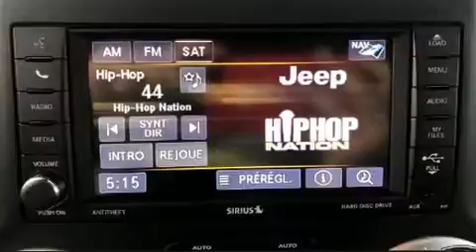2018 Jeep Wrangler Unlimited RUBICON RENTAL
L.A. Leasing
5625 Rue Paré

Affichant moins de 1000 km au compteur, ce VUS 4 portes met la priorité sur le confort, la sécurité et son côté pratique. Le raffinement de son moteur 6 cylindres procure une grande douceur aux passages des vitesses, vous bénéficierez aussi d'une expérience de conduite confortable et prévisible. Jeep a mis la priorité sur le confort et le style en incluant: l'ouverture automatique de la glace du conducteur, des essuie-glaces intermittents, un volant gainé de cuir, le rétroviseur central avec fonction antiéblouissement automatique, un afficheur de la température extérieure, plaques de protection des éléments mécaniques, et le télédéverrouillage. Le système audio comporte un lecteur CD à compatibilité MP3, commandes audio sur le volant, et 8 haut-parleurs qui rehaussent avec éclat l'ambiance sonore. Jeep a mis la sécurité des occupants au coeur de ses préoccupations avec les équipements suivants: coussins gonflables à l'avant, arceau de sécurité en cas de retournement, système antipatinage, système d'assistance au freinage, un système antivol, et freins à disque aux 4 roues avec antiblocage. Pour plus de sécurité, l'entraînement est couplé à un système du contrôle dynamique de la stabilité. Nos conseillers aux ventes sont très compétents et ont une approche professionnelle. Nous serons heureux de répondre à toutes vos questions. Appelez dès aujourd'hui pour réserver un essai routier.